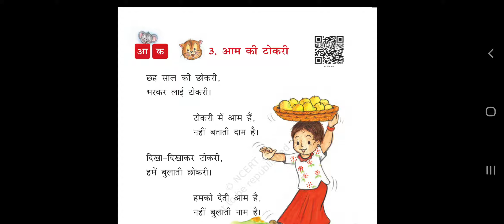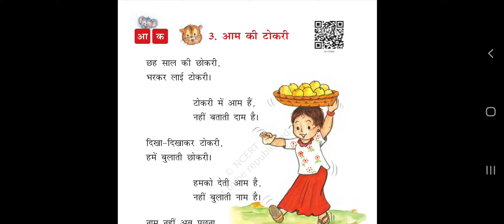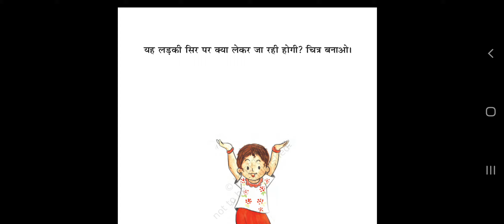कक्षा पहली कविता 3 आम की टोकरी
यह वीडियो कक्षा पहली के उन बच्चों के लिये बनाया गया है जो  इस वक्त स्कूल नहीं आ पा रहे हैं। आशा है कि ये वीडियो अभिभावकों के लिये भी सहायक सिद्ध होगा जो अपने बच्चों के साथ कठिन प्रयास कर रहे है।
हमारे  channel  पर NCERT पर आधारित पाठ्यक्रम विभिन्न कक्षाओं के लिए नियमित रूप से पढ़ाया जायेगा।
कक्षा दूसरी कविता 8 तितली और कली class2 hindi poem 8 titli aur kali by Ncert eTeaching
कक्षा दूसरी के वीडियो देखने के लिए यहां क्लिक करें।

for class 2 evs videos click here.

मात्रा ज्ञान के लिए यहां क्लिक करें।